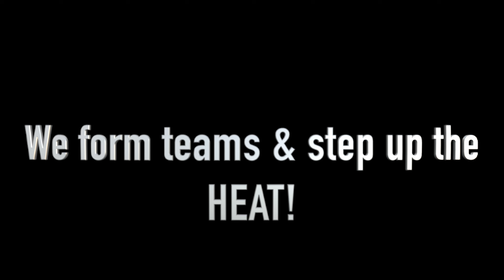CRYING from the HEAT! Bro! It’s TOO HOT! 😭🤣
You’re guaranteed to laugh at the big boys. They have lots of regrets after eating a WHOLE Thai Chili Pepper.

Send us a letter to:
Sunshine Mafia